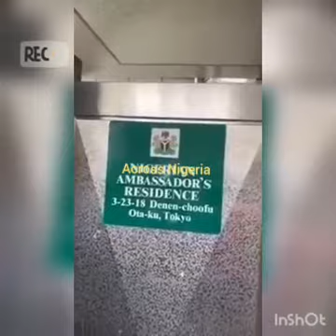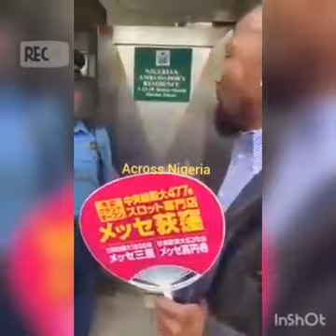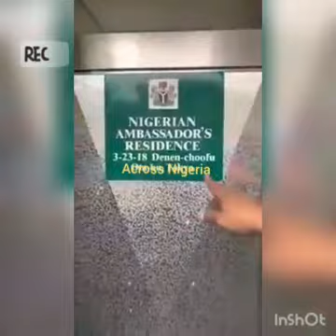IPOB members invades Nigerian Ambassador’s residence with Japanese Police